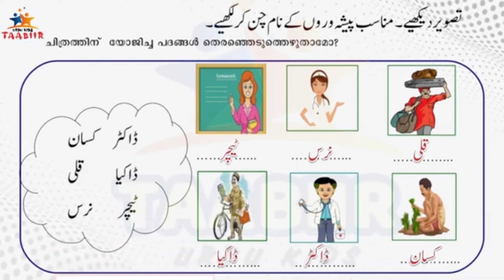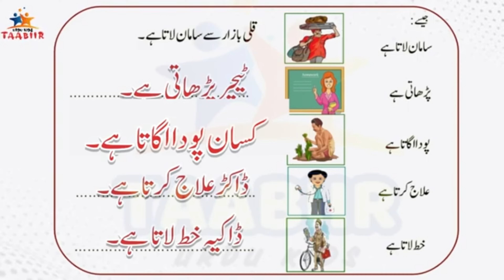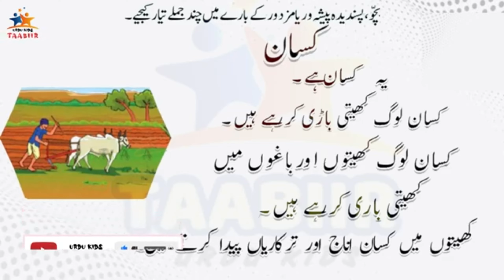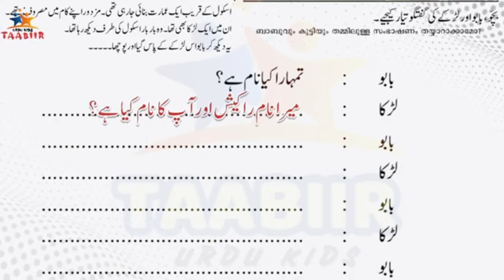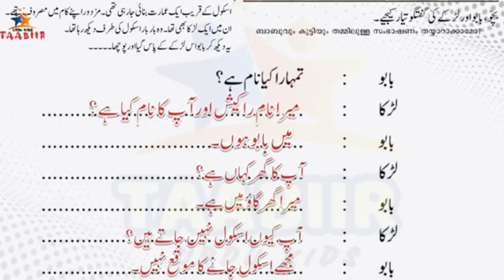STD 7URDU Unit2|ہم بھی کچھ سکتے ہیں/worksheet/Urdu Reader